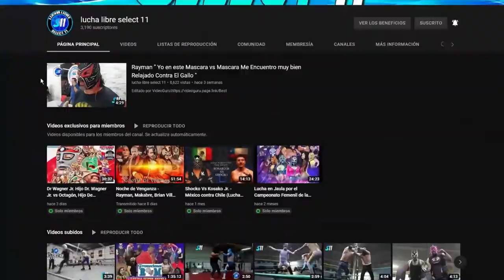Membrecía de Lucha libre Select 11